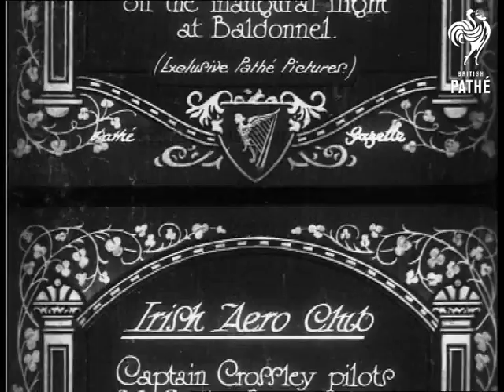Irish Aero Club (1929)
Item title reads - Irish Aero Club. Captain Crossley pilots Mr Gratton Esmonde T.D. on the inaugural flight at Baldonnel.  Ireland. Eire.

M/S as the aeroplane is wheeled backwards out of the hangar.  M/S as men stand around it. M/S as one man turns the propellor but cannot get it started.  M/S of a group of men lined up in front of the aeroplane.  M/S of sign on side of aeroplane saying 'Irish Aero Club Dublin.'

More shots of them standing in front of it.  M/S as Captain Crossley and Gratton Esmonde get in the aeroplane, a man talks to them.   M/S as it taxis.  L/S of it in the air, various shots of it flying then coming into land.
 FILM ID:774.31